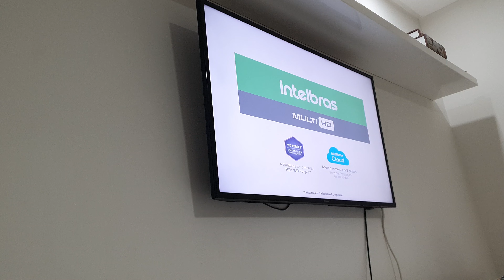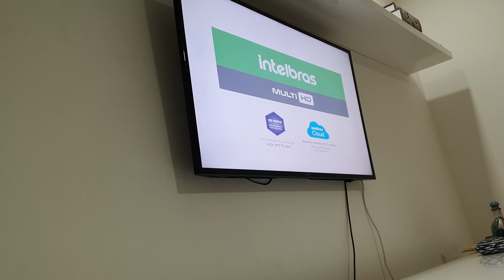Como trocar uma fonte colmeia do DVR Intelbrás 12v 10 amp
Ness e vídeo faço uma demonstração, de como trocar uma fonte colmeia de um DVR Intelbrás.